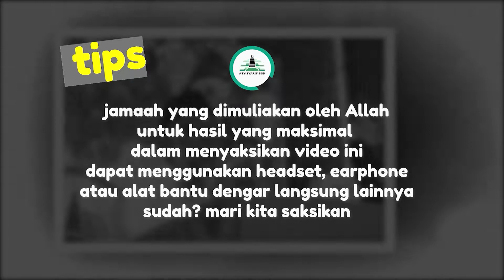BERWASILAH DENGAN AMAL SHALIH KARENA ALLAH SWT - Ust. Nurul Habiburrahman, MA.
Kuliah Shubuh,  Sabtu, 24 April 2021